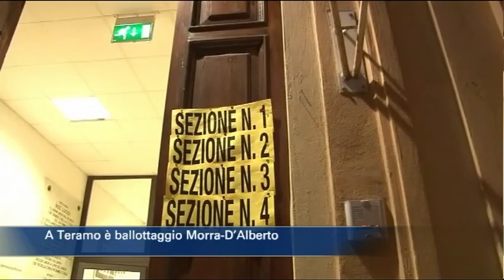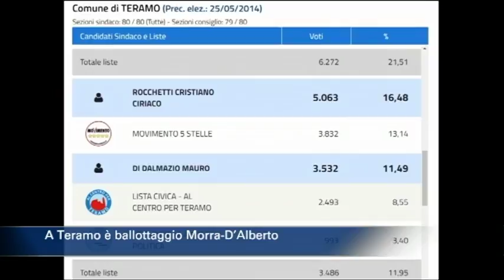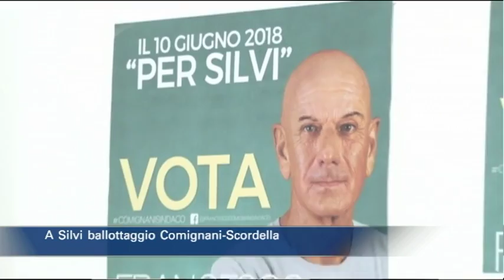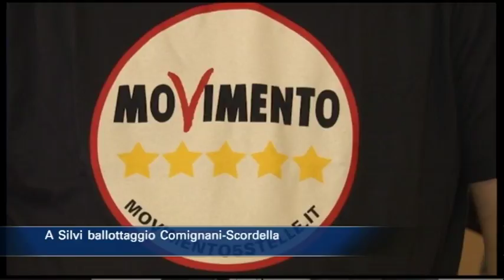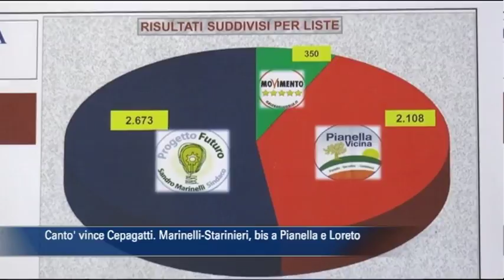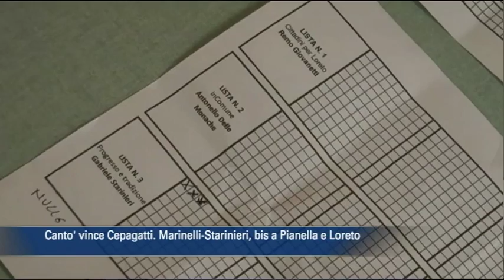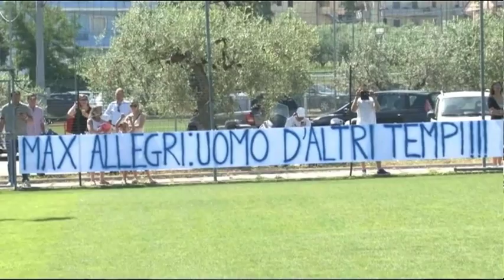TgSei edizione delle 14 di Lunedì 11 Giugno 2018